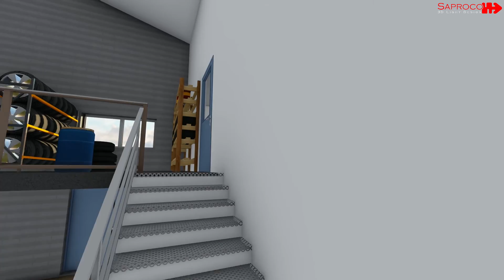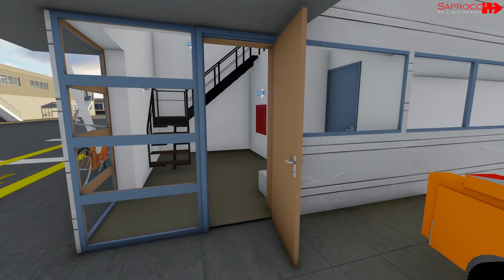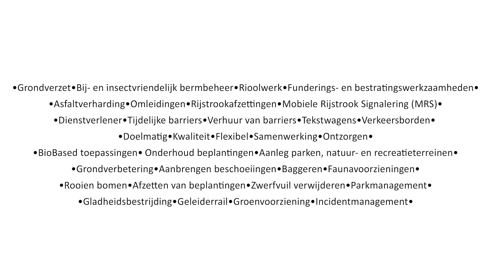Vermeulen Groep bedrijfsfilm (animatie)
Wilt u een goed beeld welke diensten de Vermeulen Groep kan bieden?
Deze animatie laat het zien!
Infra, Groen, Verkeerstechniek, Geleiderail, Markeringen, Gladheidsbestrijding, Incident Management.
De Vermeulen Groep is de integraal onderhoudsspecialist van de openbare ruimte.